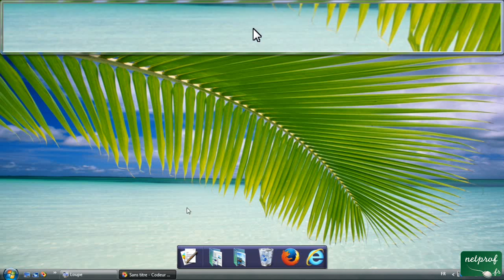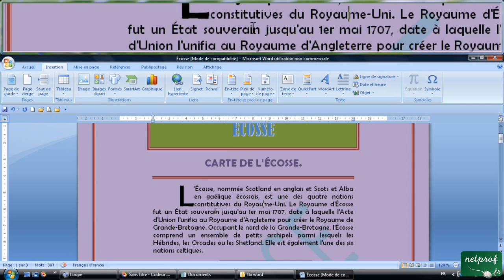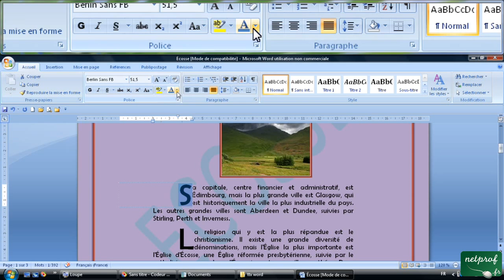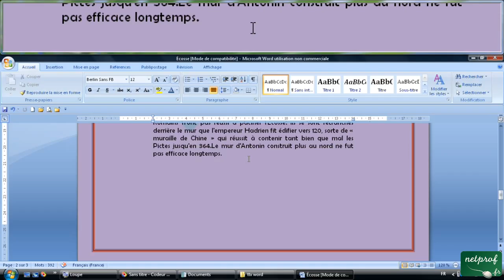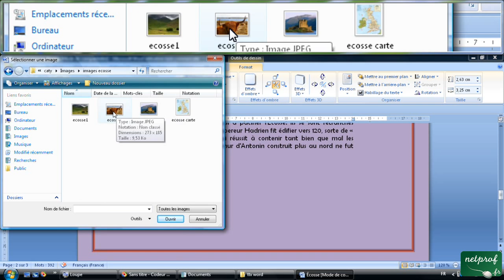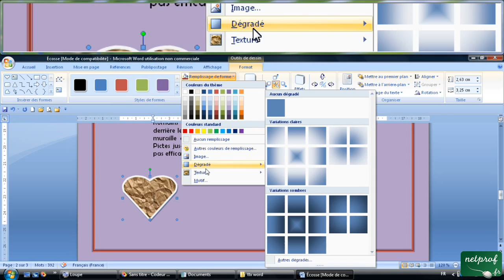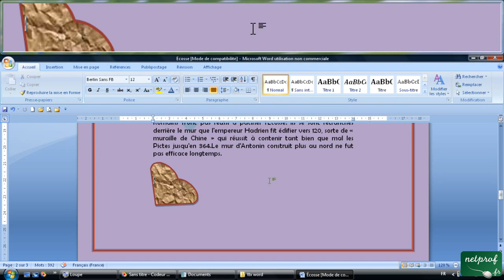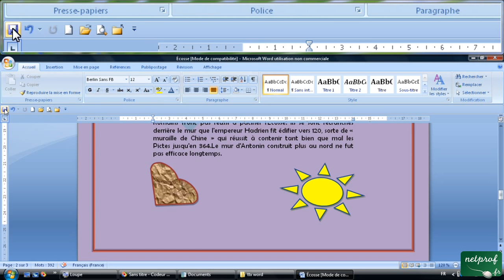6 - Insérer des lettrines, des formes et les travailler.